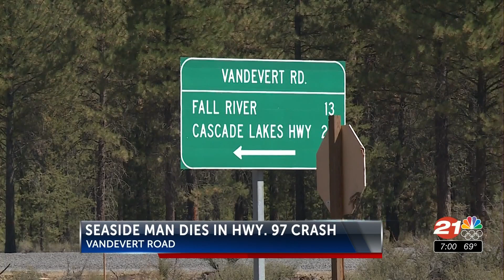Fatal crash on Hwy. 97 in area of ODOT safety project